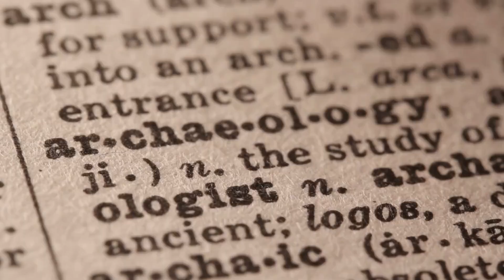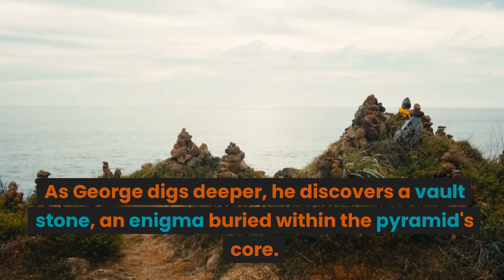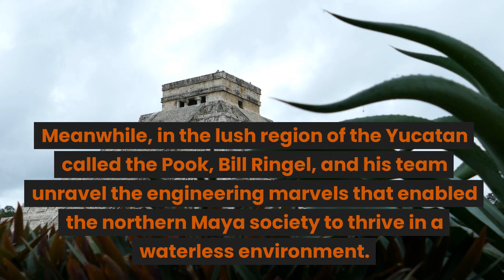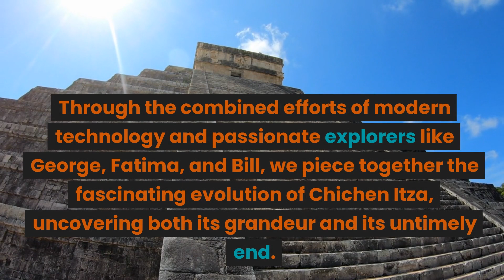Evolution of Chichen Itza: Unraveling the Enigmatic Past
Discover the Fascinating Evolution of Chichen Itza | Mayan Ruins in Mexico

In this captivating YouTube video, we embark on a journey to uncover the secrets hidden beneath the vast canopy of the ancient Maya civilization. Join us as we delve into the evolution of Chichen Itza, one of the most iconic Mayan ruins in Mexico. Through cutting-edge technology and passionate exploration, we shed light on the mysteries that have puzzled historians for centuries.

With LIDAR scanning, akin to x-ray vision, we reveal the complex roads, temples, and palaces that once thrived in the lush green expanse of the Maya biosphere reserve. These discoveries challenge our preconceived notions and point to a far more sprawling and sophisticated Maya society than previously imagined.

Meet George Bay, a seasoned archaeologist, who leads us on a self-guided tour deep into the heart of Mexico's Yucatan, where the forgotten Maya town of Kiwi emerges from the jungle. As George digs deeper, he uncovers an enigmatic vault stone buried within the core of a pyramid, shattering long-held beliefs about Kiwi's history.

In Guatemala, we follow Fatima Techpool on a perilous journey into a hidden cave adorned with ancient Maya paintings dating back to 100 BC. These stunning murals reveal a distinct culture not part of the southern Maya civilization, shedding light on the origins of the Maya people's history.

Meanwhile, in the lush region of the Yucatan called the Pook, Bill Ringel, and his team unravel the engineering marvels that enabled the northern Maya society to thrive in a waterless environment. The intricate system of cisterns and water collection methods provides a glimpse into the life of the early middle class and the societal complexities of the time.

But as the political landscape shifts, the cult of the feathered serpent gains traction, fueling rivalries among the northern kings. The once prosperous cities like Kiwi and the majestic palace of Stairway to Heaven are abandoned, leaving us pondering the impact of political turmoil on the Maya's survival.

The northern Maya vanished from history, leaving behind the enigmatic ruins of Chichen Itza, a testament to the fragility and resilience of great civilizations. Join us as we piece together this intriguing tale of the evolution of Chichen Itza and gain a deeper understanding of the Maya people's rich history.

balamku cave, al baverstock, alasdair baverstock, shane mcauliffe, atlas obsucra,

Timestamp:

00:00 - Introduction to the ancient Maya and their lost world hidden beneath the canopy.

00:16 - Lasers and new technologies help reveal Chichen Itza's evolution and change our understanding of the Maya civilization.

00:48 - LIDAR scanning unveils the complex roads, temples, and palaces in the Maya biosphere reserve.

01:10 - Discoveries in Guatemala and Chichen Itza suggest a sophisticated society, prompting questions about its downfall.

01:39 - Meet George Bay, the archaeologist on a mission to uncover the hidden past of the ancient Maya.

01:47 - George explores Kiwi, a forgotten Maya town, and finds a puzzle within an impressive pyramid shrine.

02:21 - A vault stone discovery challenges long-held beliefs about Kiwi's history.

02:52 - Fatima Techpool explores a hidden cave with ancient Maya paintings, revealing a distinct culture.

03:15 - Bill Ringel and his team uncover engineering marvels that sustained the northern Maya society.

03:49 - Evidence suggests a powerful northern Maya society, but political turmoil leads to abandonment.

04:13 - The impact of the cult of the feathered serpent on the Maya's survival.

04:27 - The enigmatic ruins of Chichen Itza and the resilience of great civilizations.

04:40 - Modern technology and passionate explorers piece together the fascinating evolution of Chichen Itza.

Lost World of the Maya (Full Episode) | National Geographic
Chichén Itzá: The Great Mayan City - The Seven Wonders of the Modern World - See U in History
Mayan Pyramids of Chichen Itza | Lost Temples